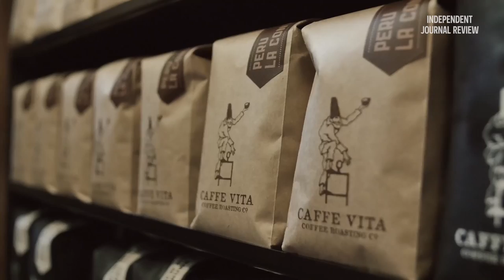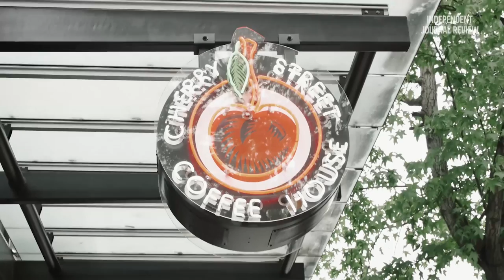Dear Dave, Eagle Scout - "Is Seattle the Best Place for Coffee?"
Dave goes to Seattle and drinks way too much coffee.

Directed, Edited and shot by: Anfon Ha
Edited by: Dave Jorgenson